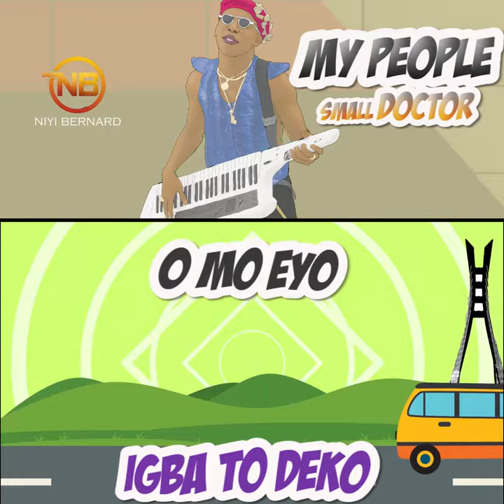[Teaser] My People - Small Doctor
Video by Niyi Bernard for Storyline Visuals